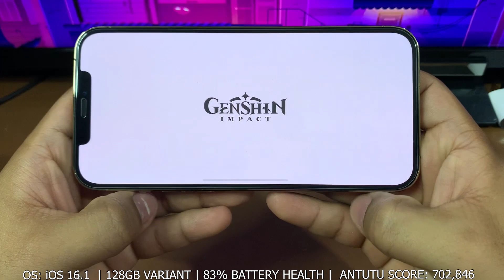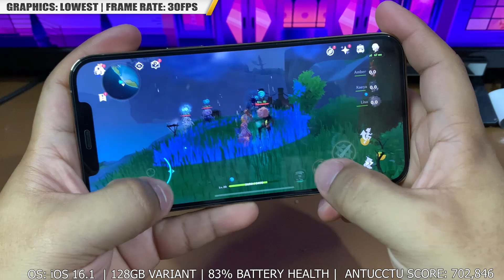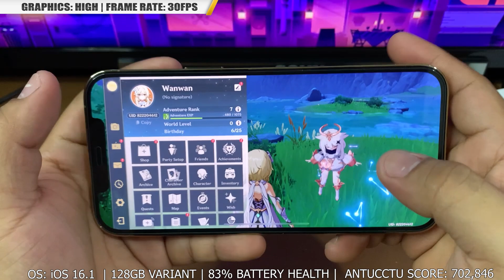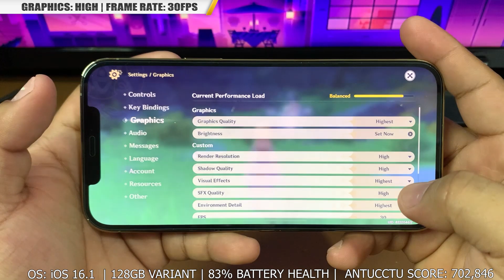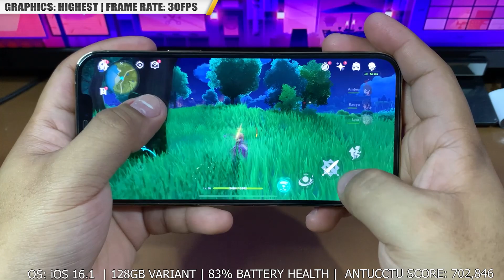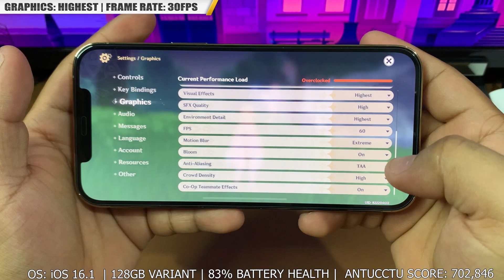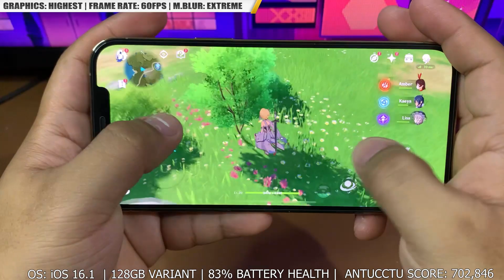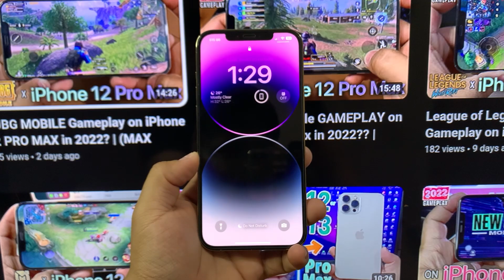GENSHIN IMPACT Gameplay on iPhone 12 PRO MAX in 2022? | (HIGHEST/MAX GRAPHICS) [Handcam]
Let's try GENSHIN IMPACT on iPhone XS MAX! How's the quality and performance this 2022? How's max graphics setting with extreme motion blur???

iPhone 12 PRO MAX Gameplay:
New State Mobile:
APEX LEGENDS MOBILE:

Recording Camera: iPhone XS MAX
Used Phone: iPhone 12 Pro Max
Editing Software: Adobe Premiere Pro